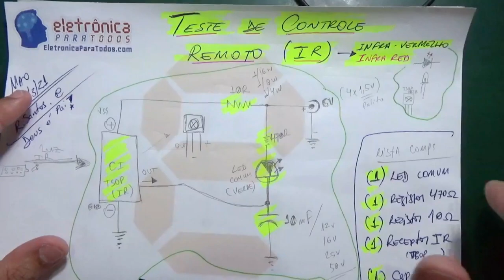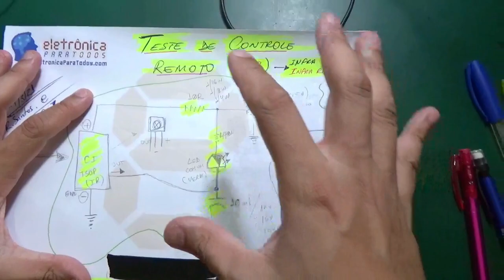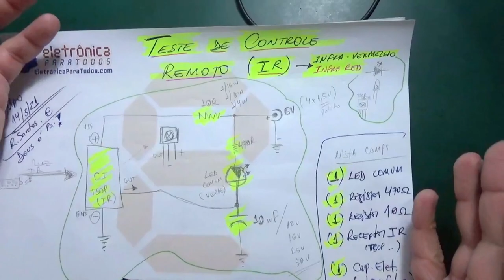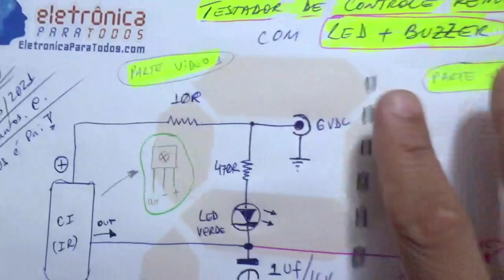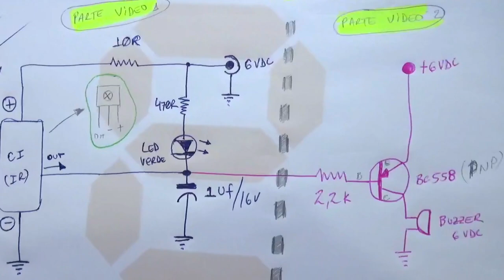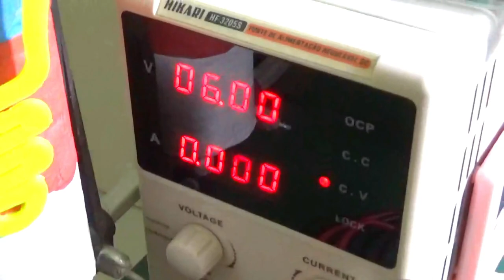(UPGRADED) Circuito SIMPLES para TESTAR CONTROLE REMOTO 👍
Neste video iremos comentar e MOSTRAR TUDO sobre o nosso Circuito Eletrônico TESTADOR DE CONTROLES REMOTOS! ;)

Com este circuito você será capaz de identificar e SABER definitivamente se o seu controle REMOTO está OU não EMITINDO luz INFRA-VERMELHA, responsável por permitir a COMUNICAÇÃO entre TRANSMISSOR e RECEPTOR.

Quer construir este EFICIENTE e super SIMPLES circuito eletrônico na sua própria casa? Então...

Tá curioso(a)?! ;)